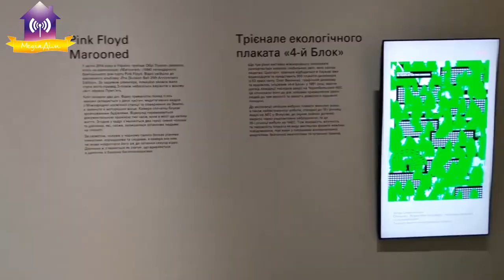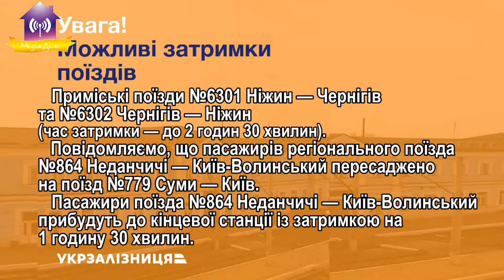Запитай у мера. 11 відповідей на запитання. Віялові відключення, АТАСС, сміття та інше...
00:00 - Чи будуть цієї зими віялові відключення?
02:25 - Коли планується КРУГЛИЙ СТІЛ з питань медицини?
03:48 - Коли розпочне роботу нове приймальне відділення?
05:35 - Експлуатація Таллінського ФОКу зупинена. Проблеми з дахом?
06:57 - Відома дата введення в дію спорткомплексу «Олімпієць»?
07:49 - Вітражі басейну «Дельфін» - збережуться?
08:19 - Чи буде виставка «Чорнобиль подорож» у Славутичі?
10:02 - Про міський парк і сцену.
11:10 - Про скасування автобусних рейсів зі Славутича.
17:25 - Про ціну на вивіз сміття.
19:35 - У «АРС» новий директор?
20:57 - Хто стане володарем «Золотий м’яч – 2021»?